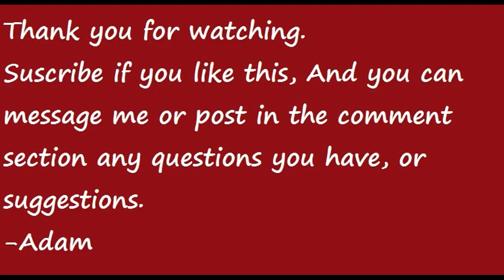Time Lapse Misty orange river oil painting 12 x 18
A time lapse painting of a 12 x 18 inch stretched canvas oil painting